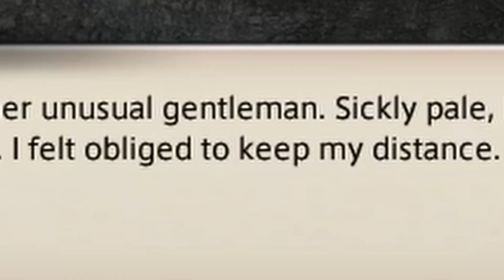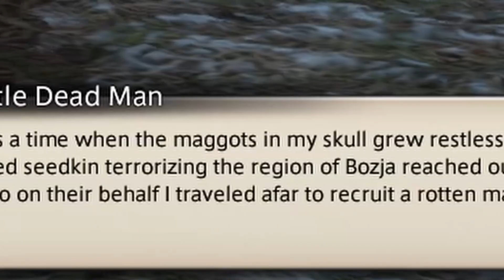8-Bit Hildibrand!?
I was hoping to upload this yesterday but couldn't play the finished video product with the missing codex to pay for a dollar which is bullshit so I used a vlc player.